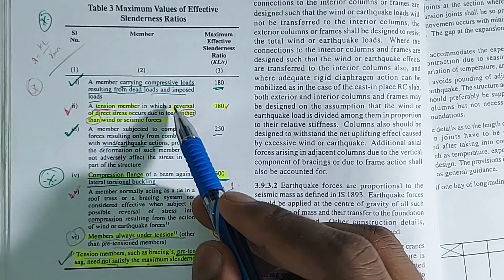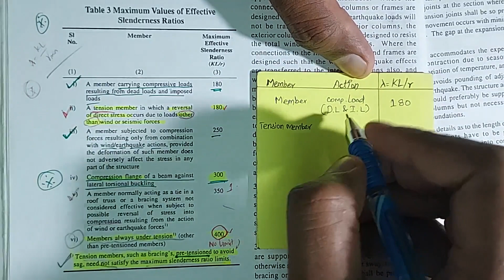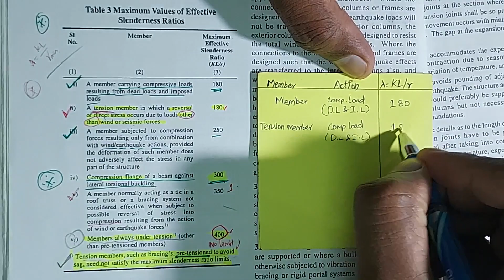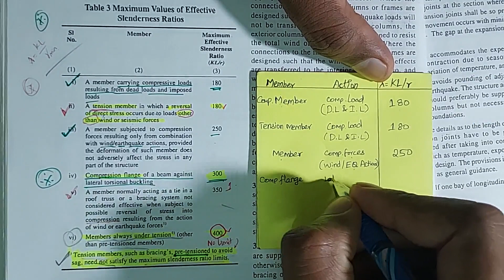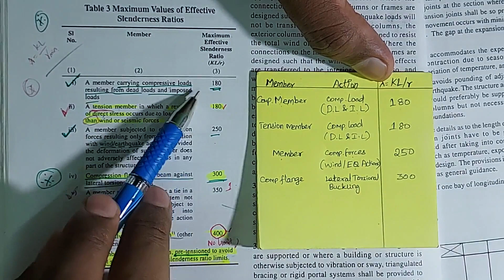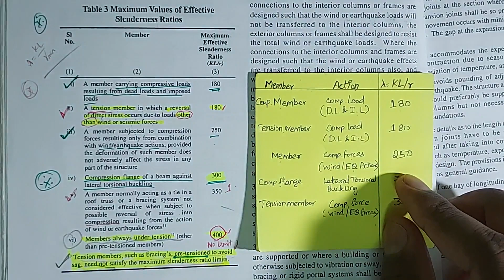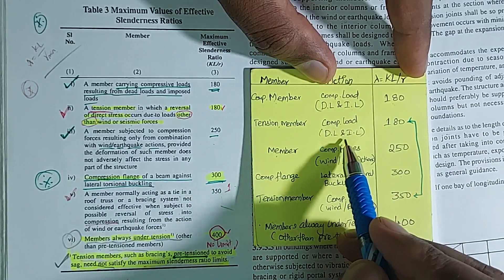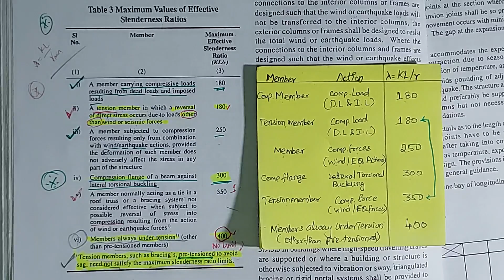Maximum values of Effective slenderness ratio - Study Simply.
or
Copy this👇 and search on telegram:
meiyarasuengineering.

in telegram, I am sharing important notes and materials.
 If you want , you can join- it's free of cost.

Maximum values of Effective slenderness ratio as per IS 800:2007 discussed and
An idea to memory easily🔥.

you are educated - You know what to do.😅